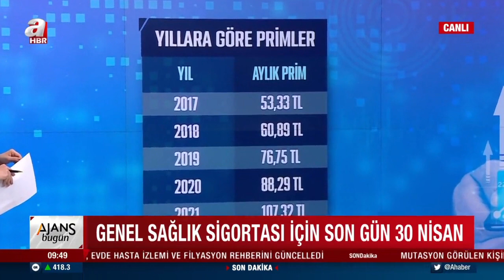Devlet güvencesinde 'Faizsiz ev' müjdesi! Kimler 'Faizsiz ev' sahibi olabilecek? / A Haber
Vatandaşlara devlet güvencesinde 'Faizsiz' ev sahibi olma imkanı geliyor! Faizsiz ev sahibi olmak isteyenler bu imkandan nasıl yararlanacak? Devlet güvencesinde faizsiz ev sahibi olmak isteyenler hangi şartlarda ev sahibi olabilecek? Sabah Gazetesi Ekonomi Yazarı Faruk Erdem, canlı yayında 'Devlet güvencesinde faizsiz ev' müjdesinin detaylarını yorumladı...